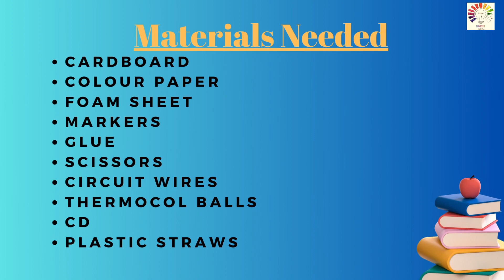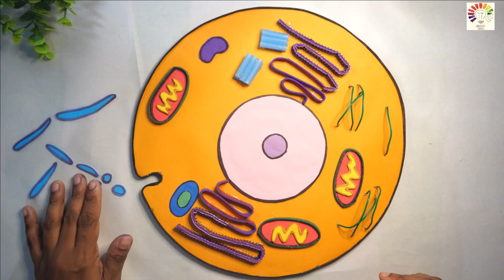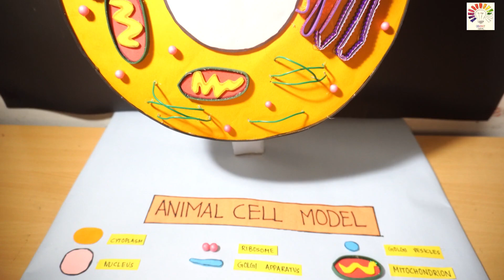Animal Cell Model | Science 3D Project Model For Students